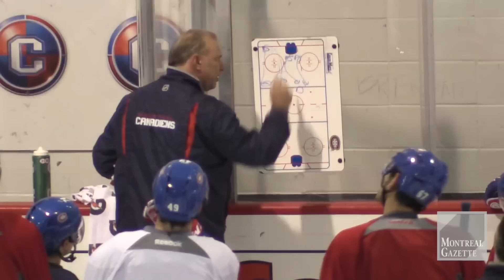Habs practice ahead of Columbus Blue Jackets matchup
The Gazette’s Pat Hickey looks at the Canadiens lineup shuffle as the team practiced Monday, January 12, 2015, at the Bell Sports Complex in Brossard near Montreal. The team was preparing for Wednesday's away game against the Columbus Blue Jackets. (Marie-France Coallier / MONTREAL GAZETTE)